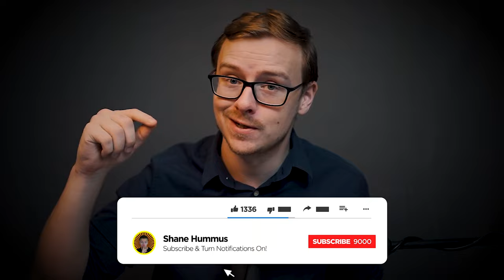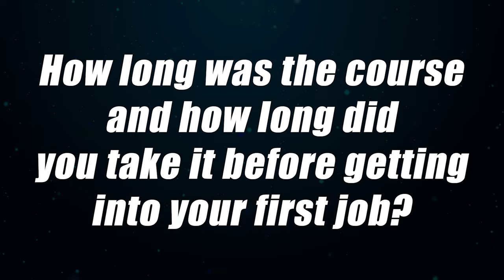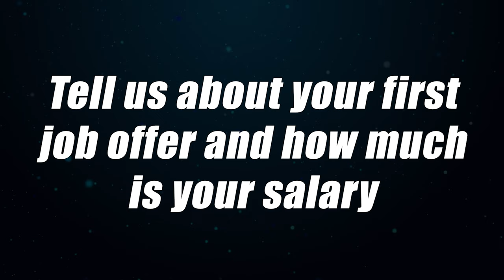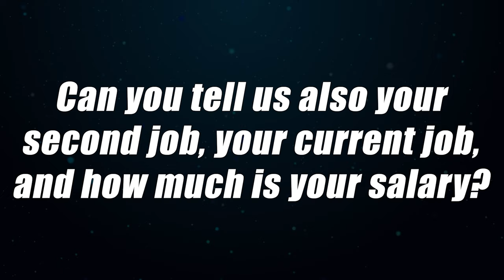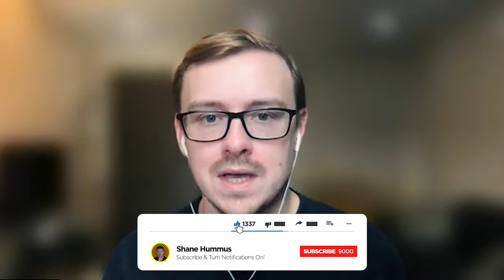From College Dropout To $90k/Yr In Digital Marketing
Kenneth wasn’t happy with his college experience and dropped out to take a random digital marketing course he found online.  His mom didn’t think it was a good idea, but Kenneth had a feeling it would work out, and he was right.

There are many expensive digital marketing bootcamps online that don’t get people half the results that Seth’s course does, even though they take 3x as long and are 20x more expensive.  So if you want to start a career in digital marketing, Seth’s course is a great place to get your first entry level job in a few months.